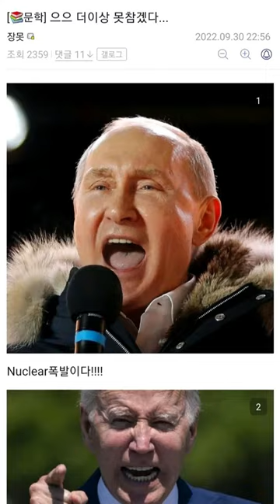으으 더이상 못참겠다...